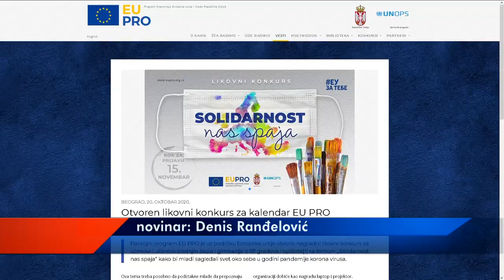LIKOVNI KONKURS ''SOLIDARNOST NAS SPAJA'' OTVOREN DO 15. NOVEMBRA 21102020